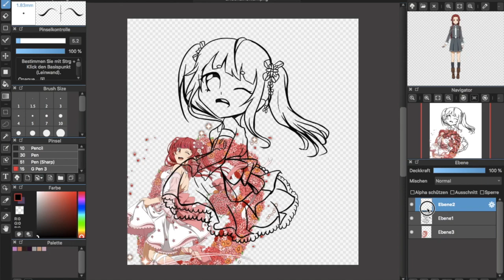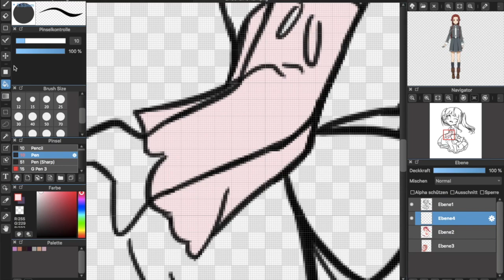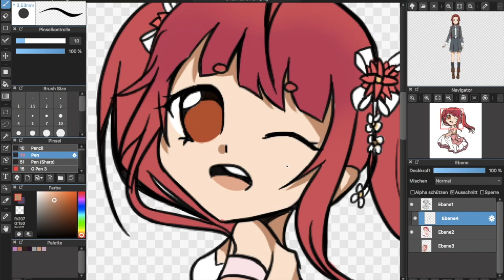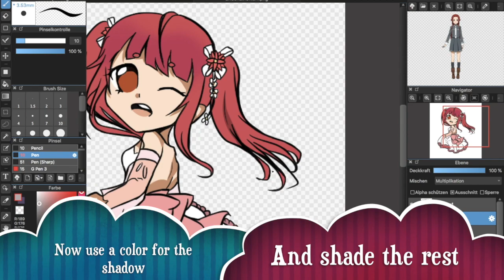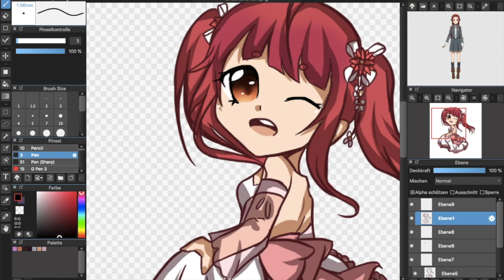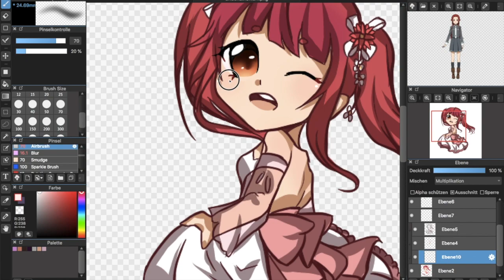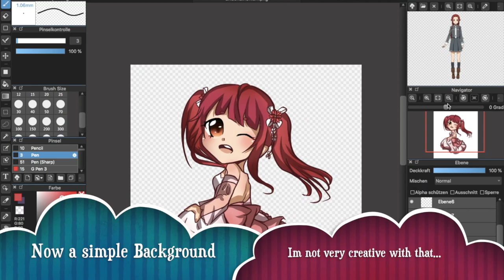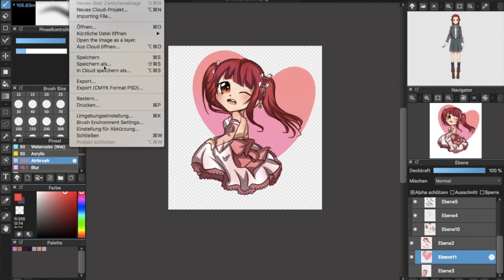SAO MD Bride Rain Speedpaint for a giveaway winner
And sorry for the BGM.